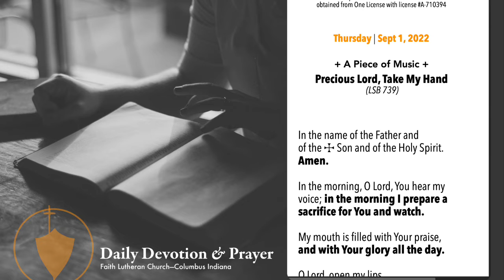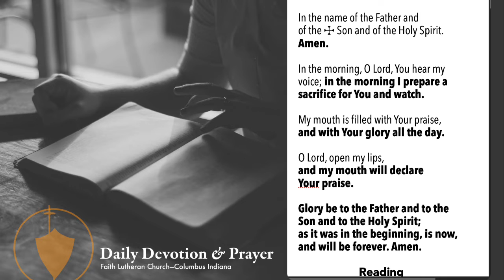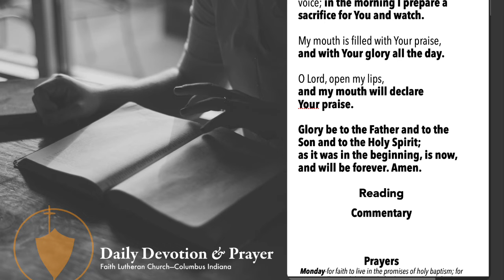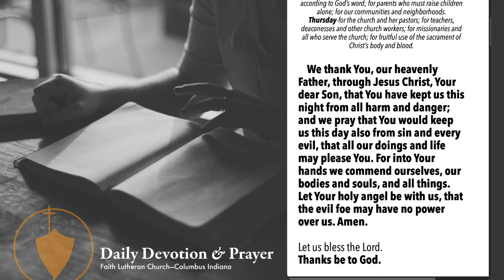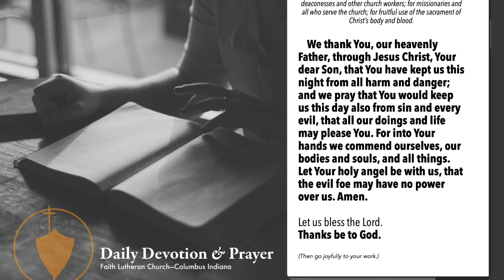Daily Devotion and Prayer—Sept 1, 2022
The stream will start with preservice music, allowing time for inviting others.  We thank the various artists for their gifts of song and music used in these streams.
Permission to podcast/stream the music in this service obtained from One License with license A-710394. Recordings, unless otherwise noted, are used by permission of CPH during Covid.